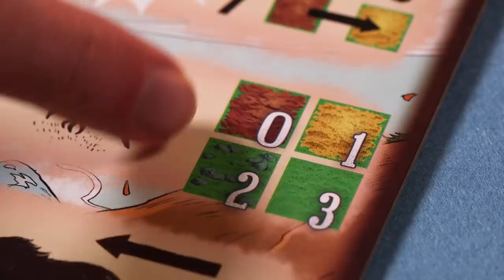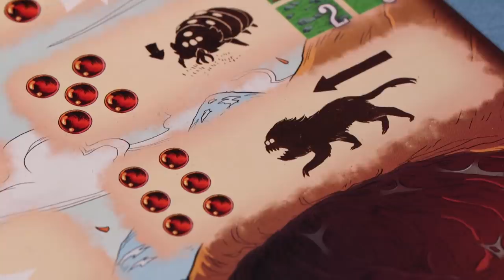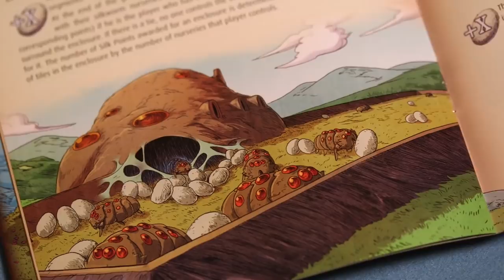Silk Review - Stay Away From My Worms, Thanks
Special thanks to Tom Brewster for additional goofs